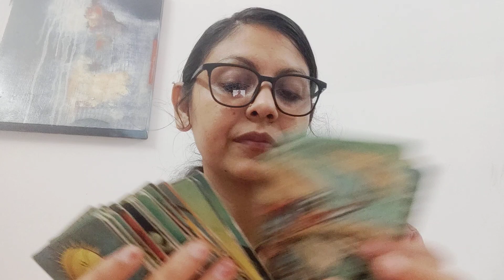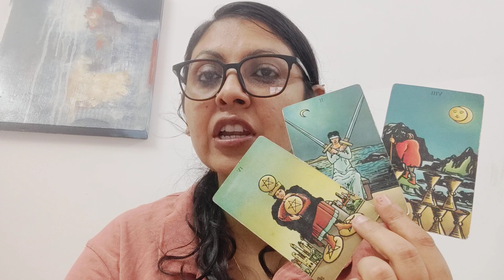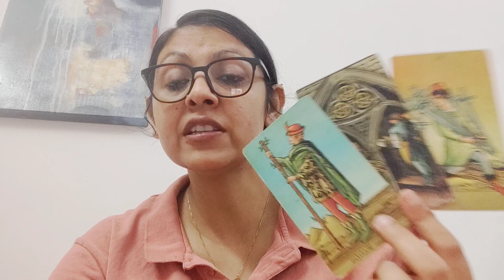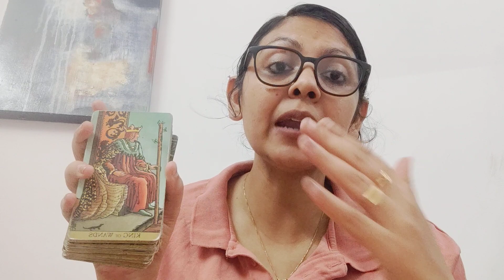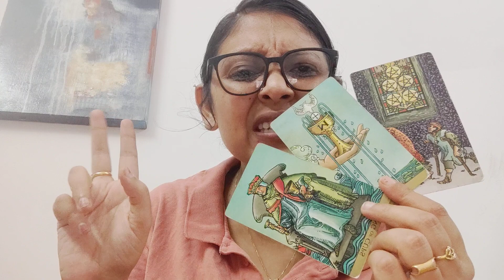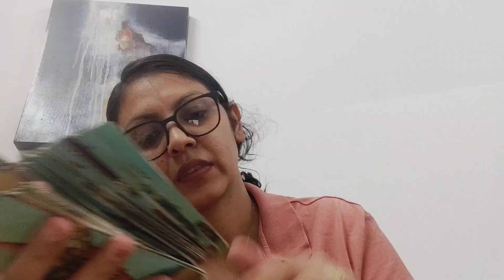LIBRA ♎,SINGLES, OCT 2023 "A RECONNECTION "